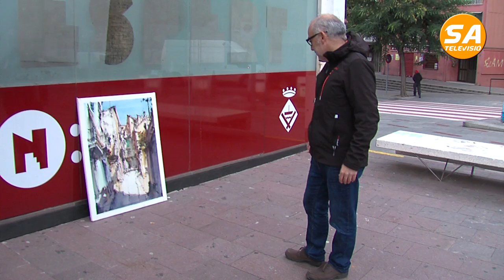SATV 161117 Concurs de pintura ràpida